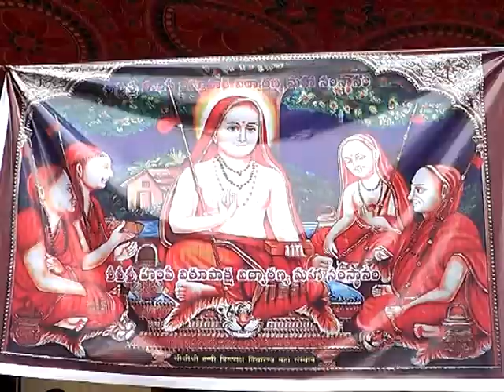hampi sri vidyaranya swami narendrapuram sancharam 2013 april